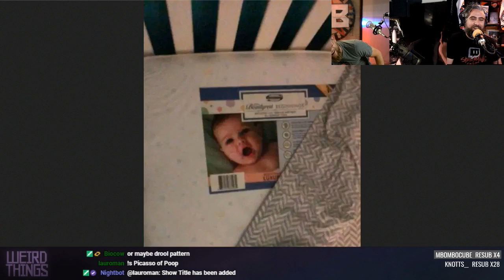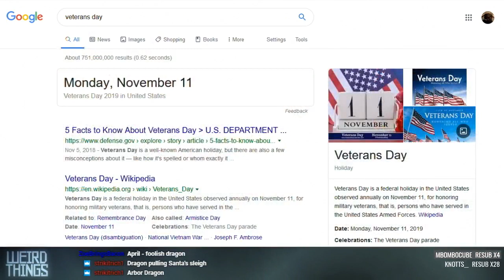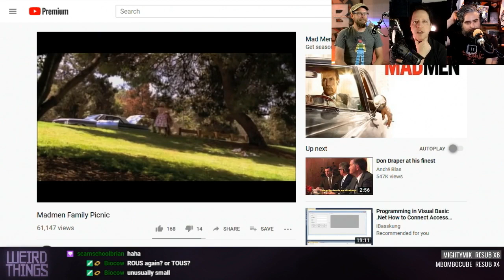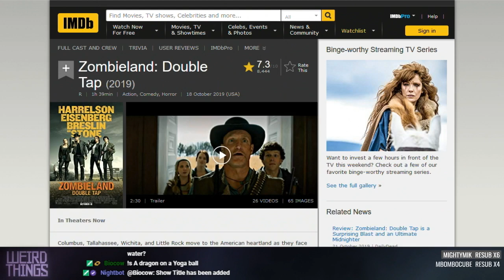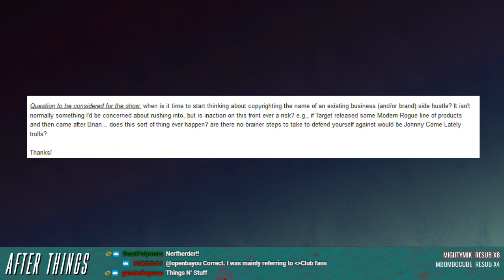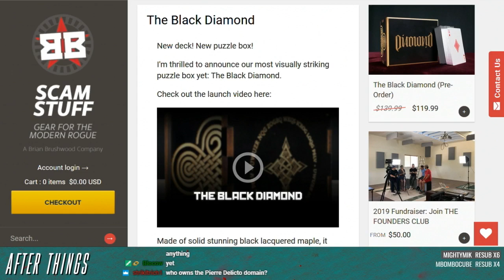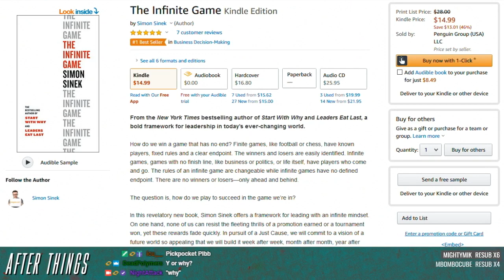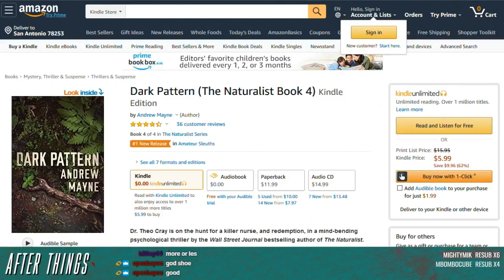Weird Things Ep. 380